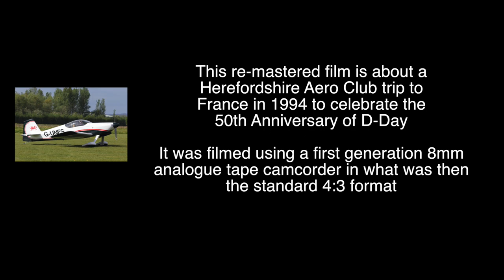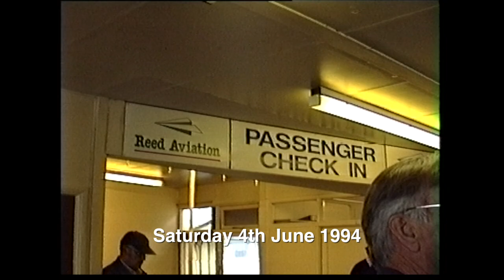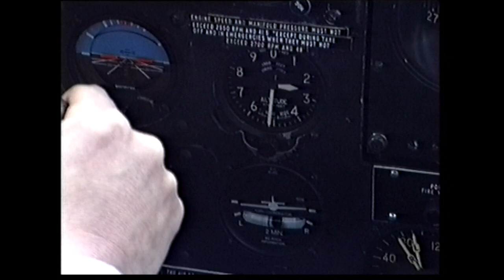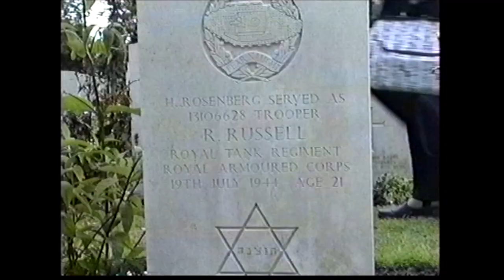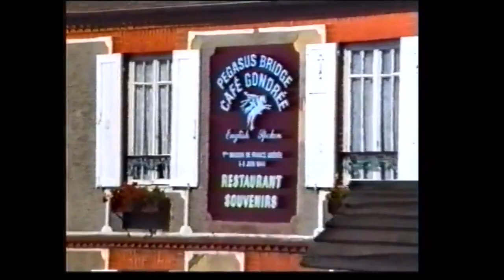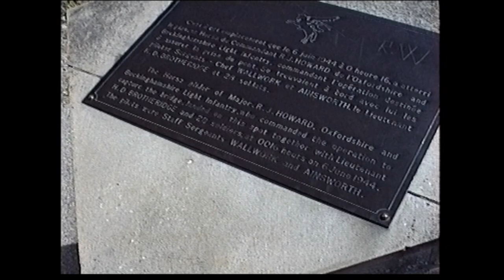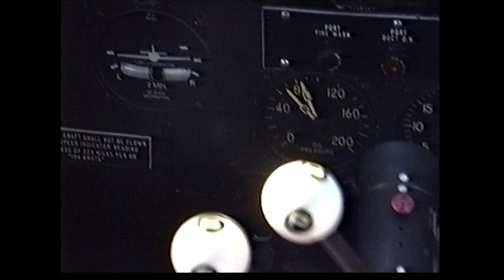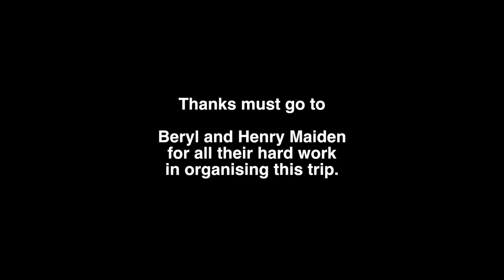The Herefordshire Aero Club Trip to the 50th Anniversary D-Day Celebrations in Normandy France 1994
This a remastered film of our trip to the 50th Anniversary D-Day Celebrations in Normandy on the weekend of the 4th-6th  June 1994.
It was filmed using a first generation 8mm analogue camcorder and originally edited using a VHS tape deck and a four track tape recorder. In 1994 it was then a very complicated procedure.Today it's been remastered using Final Cut Pro X. What a difference 26 years make!

Bill Clinton's speech can be found here. Worth reading.